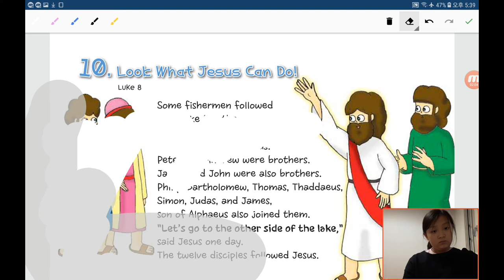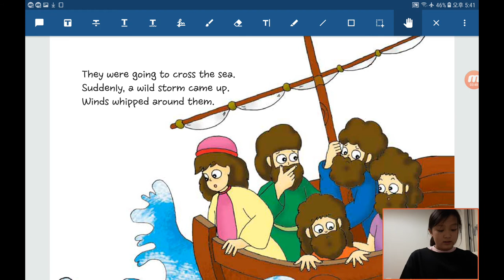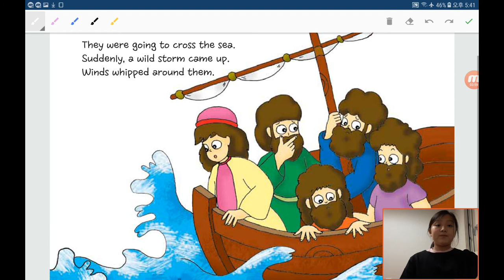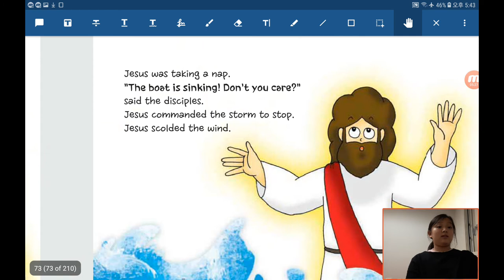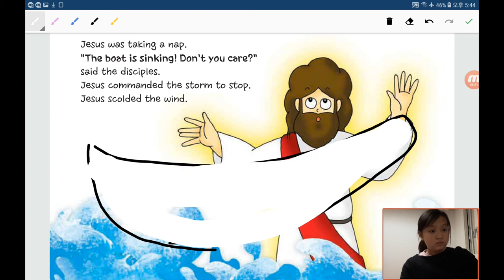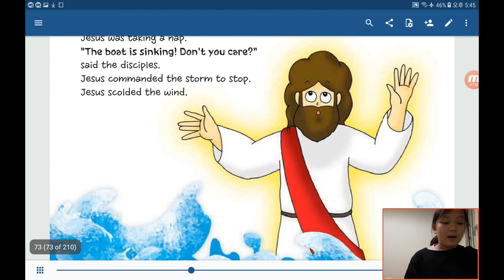‹Kids›Grace：원더풀스토리 20191119, 예수님을 따른 제자들